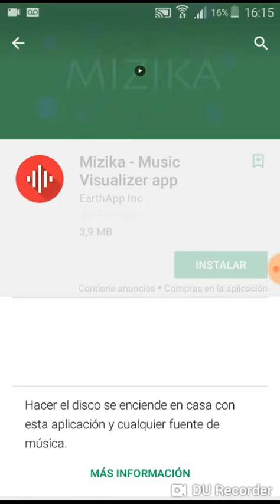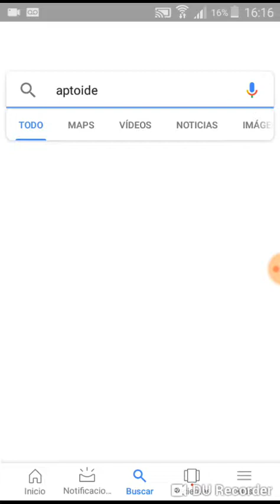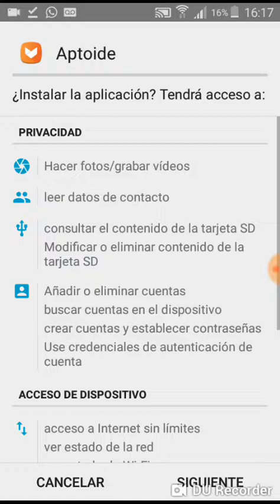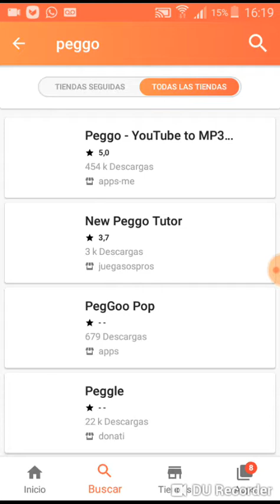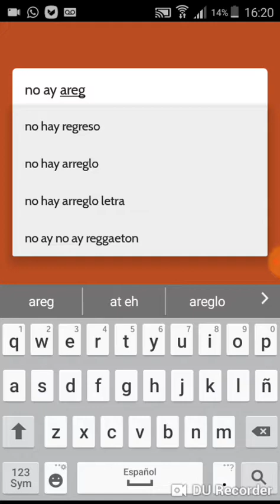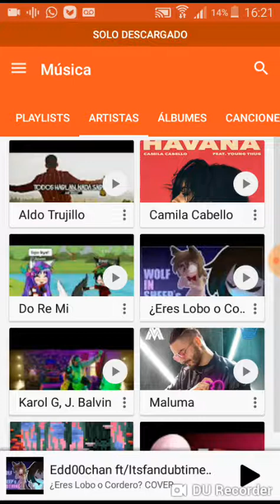Cual es la aplicasion que uso para oír musica